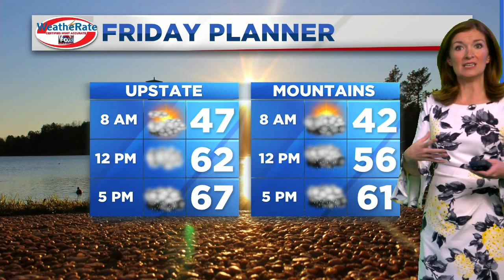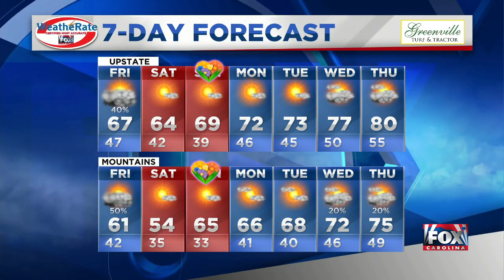Kendra: Chance of rain Friday comes with cooldown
Kendra Kent's latest weather forecast (May 7, 2020)